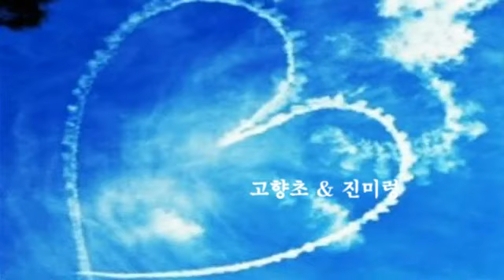고향초 & 진미령